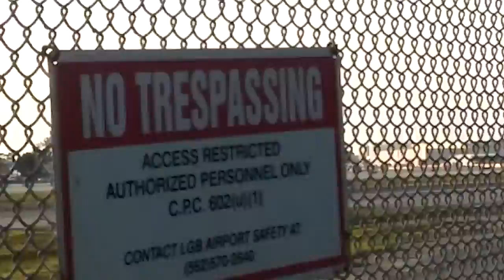Airplane 3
Jet Blue taking off!